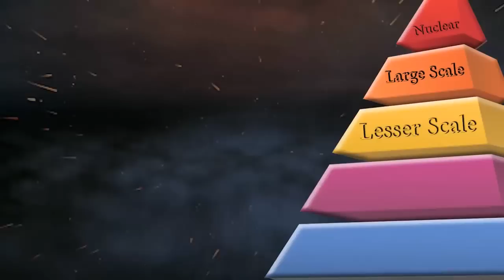Deterrence Theory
Deterrence theory gained increased prominence as a military strategy during the Cold War with regard to the use of nuclear weapons. It took on a unique connotation during this time as an inferior nuclear force, by virtue of its extreme destructive power, could deter a more powerful adversary, provided that this force could be protected against destruction by a surprise attack. Deterrence is a strategy intended to dissuade an adversary from taking an action not yet started, or to prevent them from doing something that another state desires.

Credits: Tech. Sgt. Beth Anschutz, National Nuclear Security Administration / Nevada Site Office